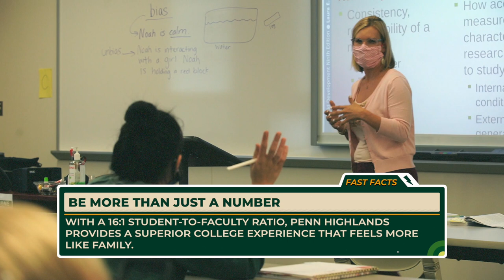Fact: Feel Like Family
Did You Know... Penn Highlands Community College has a 16:1 student-to-faculty ratio, providing a superior college experience that feels more like family.